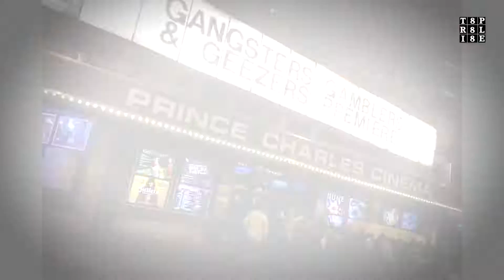888celebrities - Jonathan Ow at the Gangsters Gamblers Geezers Red Carpet Premier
Interview with Jonathan Ow and The 888 Crew with Dani Bee and Anna at the Red Carpet event for the film premier of Gangsters, Gamblers, Geezers in London.